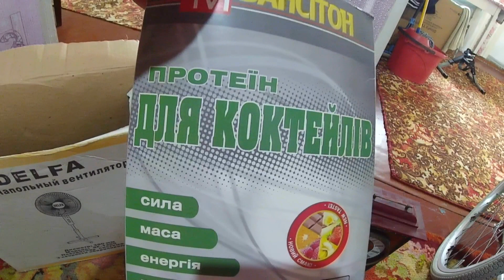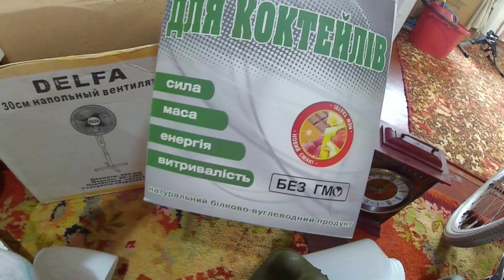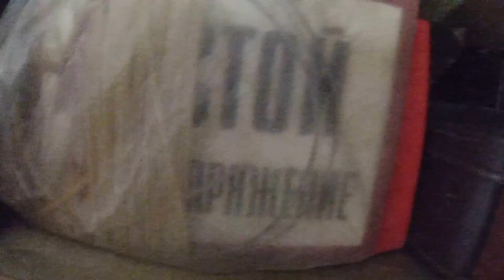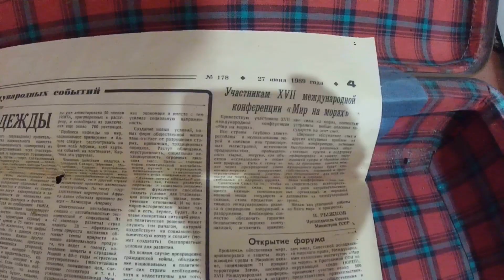Сколько человеку нужно вещей? Расхламление кладовой (2 часть)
Привет Друзья 👋 кто не смотрел вот первая часть расхламления кладовой ➡️ сколько человеку нужно вещей???

Привет Всем! Нас зовут Дима и Лена мы снимаем ВЛОГИ про нашу жизнь.Я Дима - инвалид 1-й группы, не могу разговаривать, руки сжаты в кулаки, но я сам пишу на планшете и все понимаю)))и Лена- мой Ангел Хранитель ( моя любимая женщина)